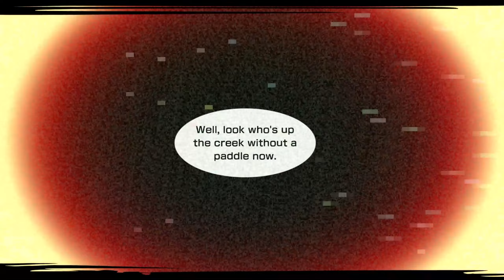NEO The World Ends with You 2023 02 05 23 38 00